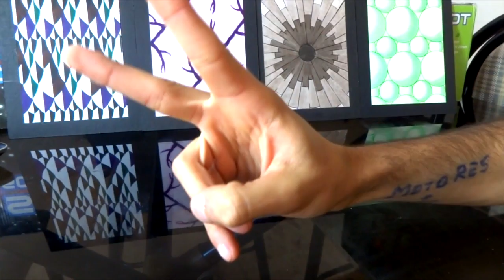Impresora 3D ¿Cómo Funciona? | Bunker Maker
En este vídeo nos acercaremos un poco al mundo de la impresión 3D, viendo como funcionan las impresoras y las posibilidades que tienen :D